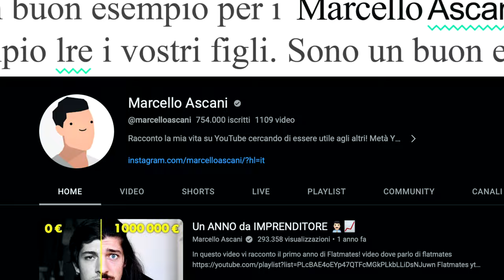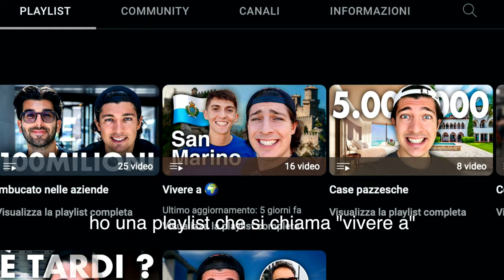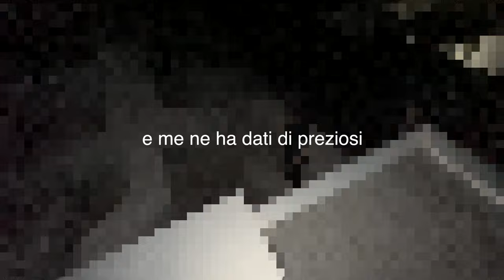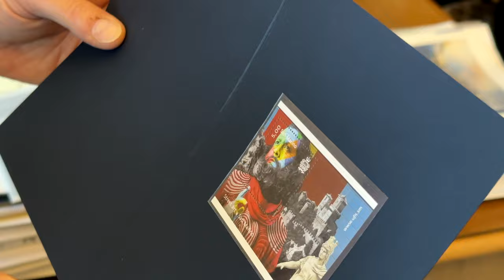Marcello Ascani fuori da YouTube: CHI E' DAVVERO? (con @marcelloascani )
Ho passato due giorni con Marcello Ascani

In questo video cercherò di scoprire se dietro allo storico youtuber e super imprenditore di Flatmates, c'è ancora un ragazzo di 26 anni.
Ho indagato, ponendo domande a Marcello e chiedendo anche preziosi consigli che spero possano tornare utili a tutti voi.

Ma perchè ho fatto un video con Marcello Ascani direte voi, beh era giunto a San Marino per realizzare il video "Vivere a San Marino" ed ho avuto il piacere di fargli da cicerone, organizzando un tour davvero unico (incontri col Ministro al Turismo, con i militari in servizio e tanto altro...)

Mi raccomando correte sul suo canale a vedere il video che ha realizzato:

Grazie @marcelloascani per la super disponibilità🫶🏼